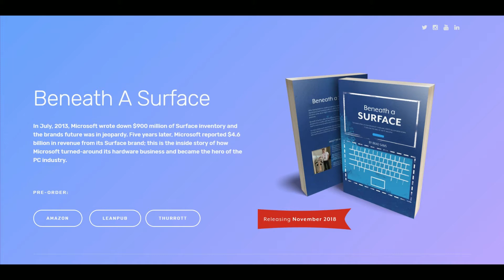My First Book: Beneath A Surface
I'm writing my first book about Microsoft's Surface hardware and how the company came back from a $900 million write-down to be the hero of the PC industry.